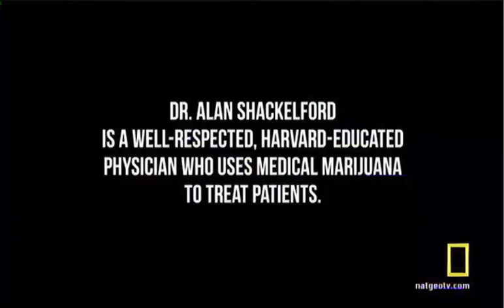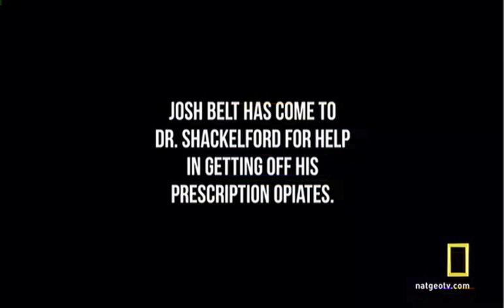Dr. Shackelford on NatGeoTV advocating the benefits of Medical Cannabis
National Geographic TV - American Weeds - Dr. Shackelford speaks on the benefits of medical marijuana and CBDs, one of the many healing cannabinoids found in cannabis. This was filmed in early 2012 at Dr. Shackelford's office in Denver, Colorado.